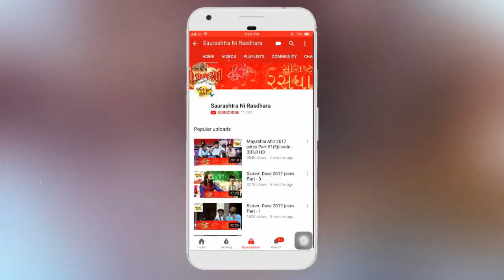Dr. Mahadev Prasad Mehta | Shrimad Bhagwat Katha | Part-3